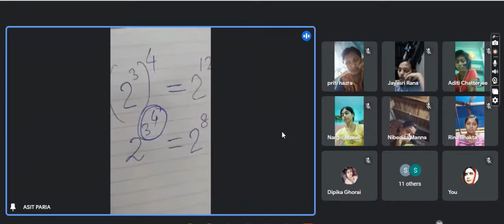Maths Class by Mr.Asit Paria,Teacher 22 10 2022